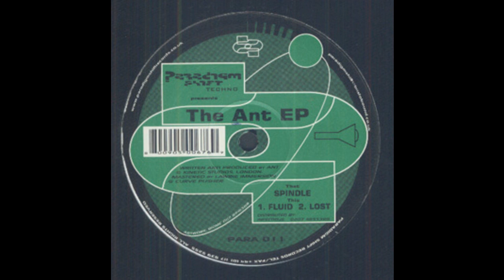Ant - Fluid (Acid Techno 2001)